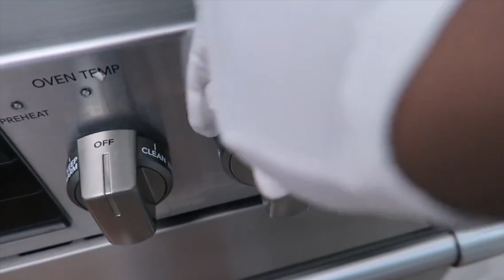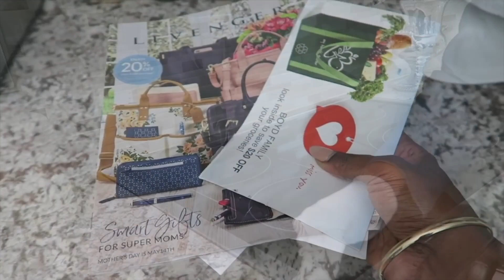5 Home Organizing Mistakes You Might Be Making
🎤Join me LIVE on Amazon every Thursday 9PM EST and Friday at 1 PM EST Do you dream of turning your love for organizing into a business or a side hustle, my Professional Organizers Master Course is your first and final stop to setting up a successful organizing business.  Organizing your home is different than running your own organizing business.  Let me show you (step-by-step) all the tricks of the trade for success: Start today Friends my Beautifully Organized In 52 Week's Card Deck has been born!

Join me live on Amazon every Friday at 1PM EST!: athomewithnikki.live 🎤Join me LIVE on Amazon every Friday at 1PM EST